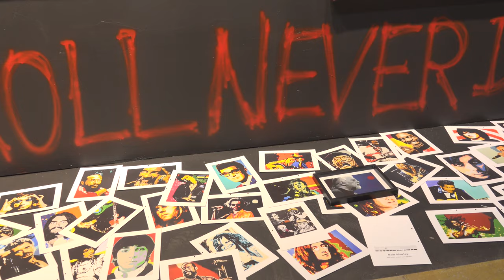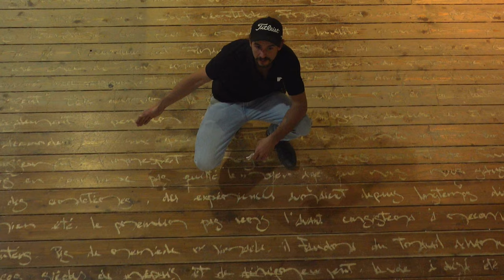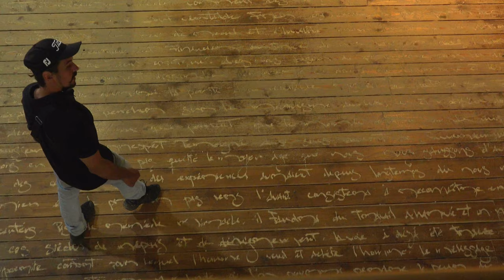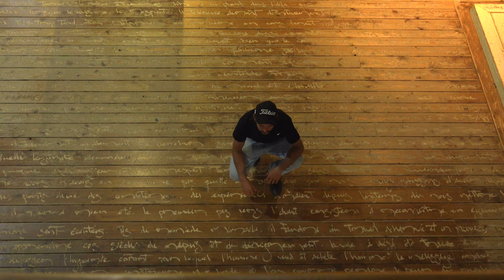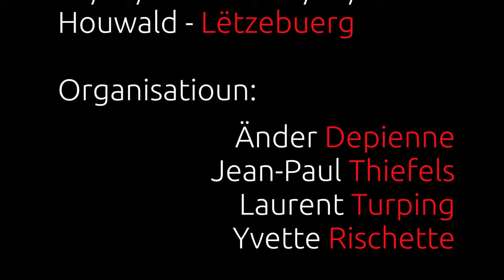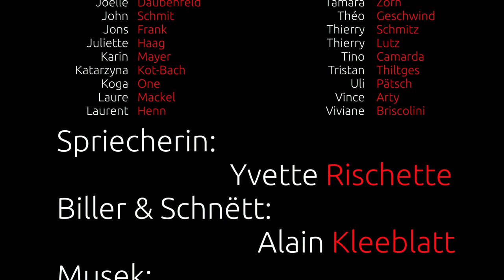FuelBox IV: Réckbléck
Rétrospective sur l'exposition collective "FuelBox IV" qui a réuni plus de 80 Artistes dans un hall désaffecté au Howald, Grand-Duché de Luxembourg.
E Réckbléck op d'Ausstellung FuelBox IV wou Ënn Mee 80 Kënschtler um Houwald hir Wierker dem Publikum virgestallt hunn.